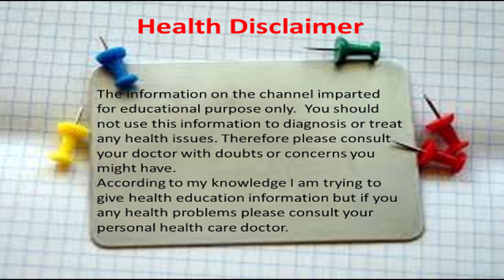ಕಣ್ಣಿಗೆ ಬೇಕಾದ ಆಹಾರಗಳು | Food for Eye Health | Eye Health Tips in Kannada | Food for Eye Nerves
Hi friends, in this video i tried to give list of food for eye health, eye health tips in kannada, food for eye nerves, how to naturally increase eyesight, tips to increase eyesight. I hope you will like this video.